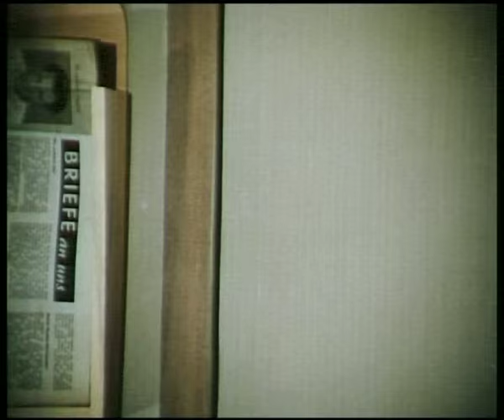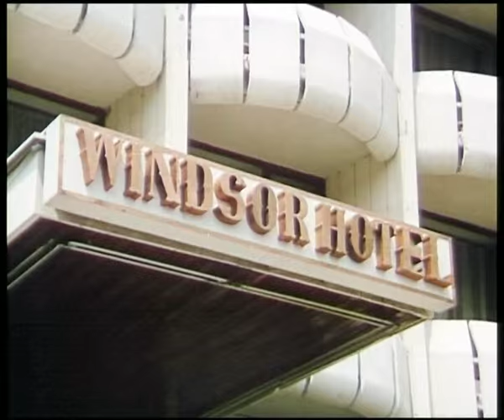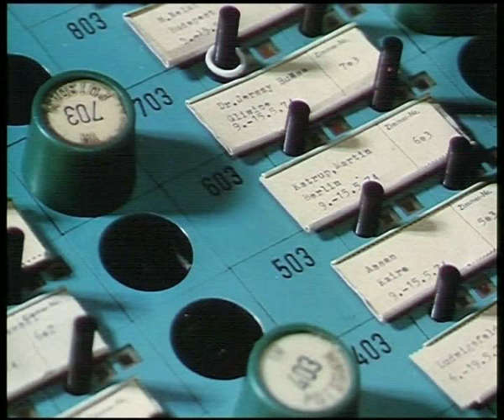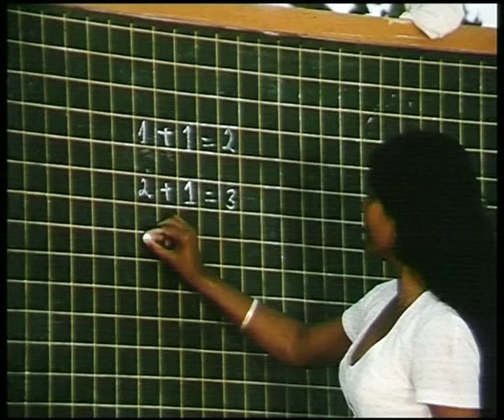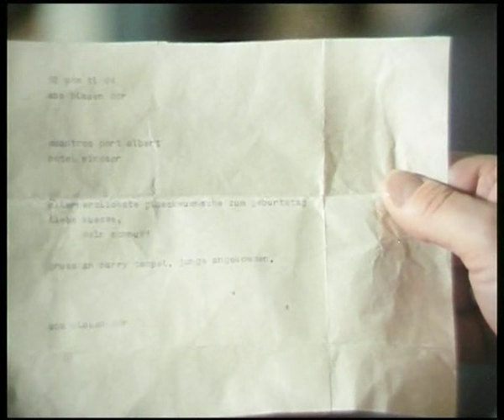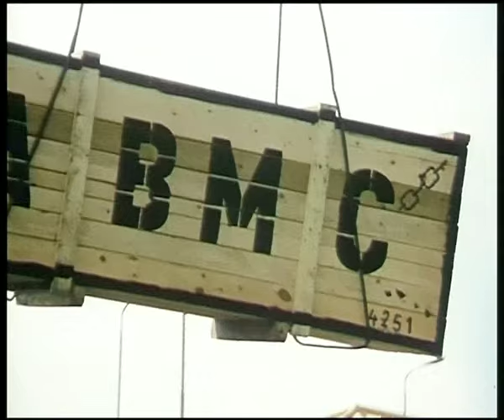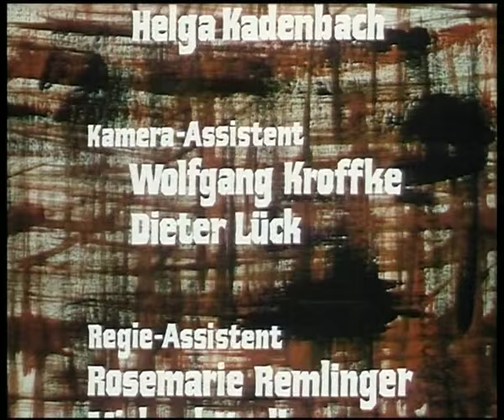Виза на Окантрос / Visa für Ocantros (Курт. Юнг-Альзен / Kurt Jung-Alsen) [1974, ГДР]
Режиссер: Курт. Юнг-Альзен / Kurt Jung-Alsen
В ролях: Альфред Мюллер (Alfred Müller), Барбара Брыльска (Barbara Brylska), Ангел Стоянов (Angel Stojanow), Вольфган Делер (Wolfgang Dehler), Джон Риз (John Rees) (Branco), Марита Бёме (Marita Böhme), Альфред Струве (Alfred Struwe), Гойко Митич (Gojko Mitic).
Описание:
На островном государстве Окантрос начинаются народные волнения после убийства премьер-министра страны. В это время тут оказывается Мартин Катруп (Альфред Мюллер / Martin Katrup) специалист из ГДР, получивший заказ на монтаж оборудования для типографии. Через некоторое время двое его коллег исчезают без следа, и он пускается на их поиски, сам при этом оказавшись в смертельной опасности. За всеми этими событиями стоят спецслужбы США. ЦРУ всеми силами пытается спровоцировать переворот, дестабилизировать обстановку и, вызвав кризис, развязать в стране гражданскую войну. На острове существуют урановые месторождения, и международным компаниям, чтобы их захватить, нужен повод для вторжения вооруженных сил в страну.
Хотя действие фильма происходит в вымышленной стране, ясно, что подразумевается одна из стран Латинской Америки.
В картине снялись звезды из разных социалистических стран: Барбара Брыльска, Ангел Стоянов, Гойко Митич, валлийский актер Джон Риз и другие. Телевизионный фильм (151 мин) стал почти блокбастером, и, сократив его на 30 минут и сделав киновариант, фильм также выпустили в прокат. На ДВД вышел в сокращенном киноварианте (122 мин).